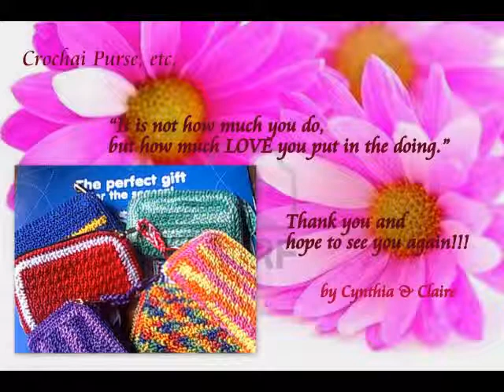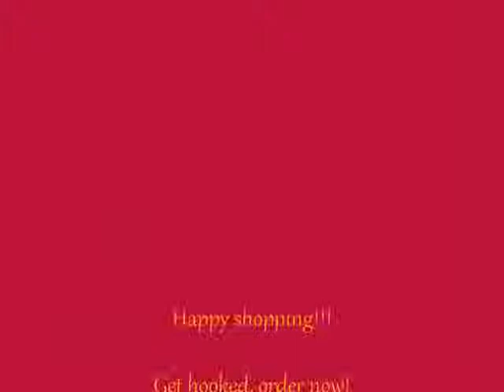Crochai Ads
croche bags and purse collections